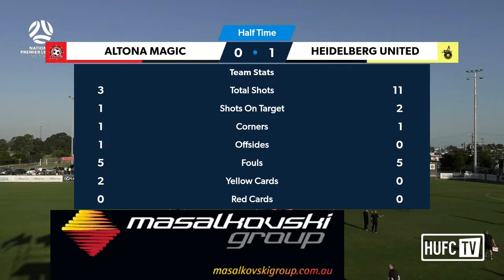NPL 2024 R1 Altona Magic v Heidelberg United 0-1 Highlights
Match Highlights NPL R1 2024 Altona Magic v Heidelberg United 0-1